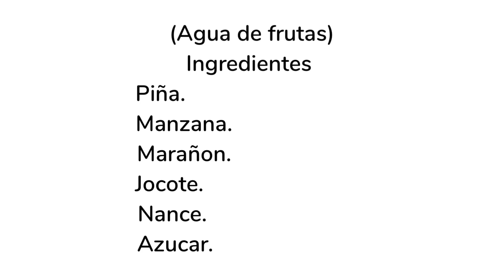AGUA DE FRUTAS -a mi estilo 🍍🍎 sabroso refrescante 🍹👍😋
Grasias por estar aquí! Espero y les guste mi vídeo de hoy. Agua de frutas talbes muchos de ustedes lo conozcan por otro nombre y diferente forma de hacer y los ingredientes! Ami en lo personal me gusta solo con estos ingredientes😋 espero y lo disfruten como yo! Bendiciones a todos.

    Ingredientes

1.Piña
2. Manzana
3. Marañon
4. Nance
5. Jocote
6. Azúcar